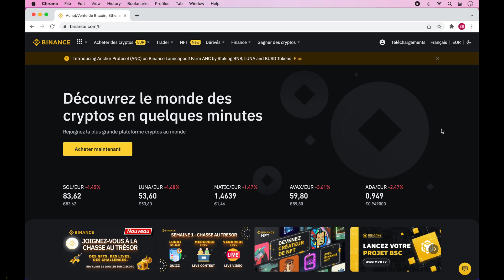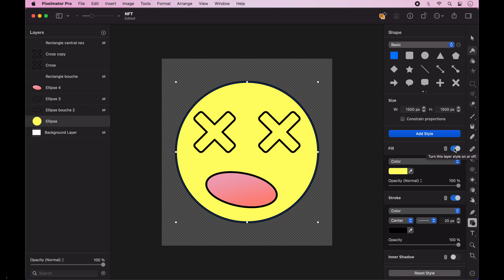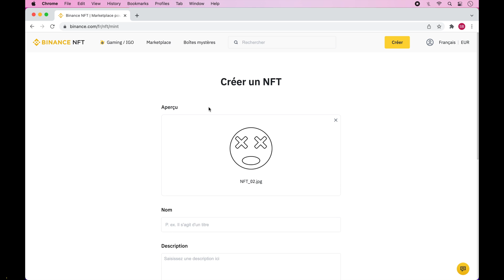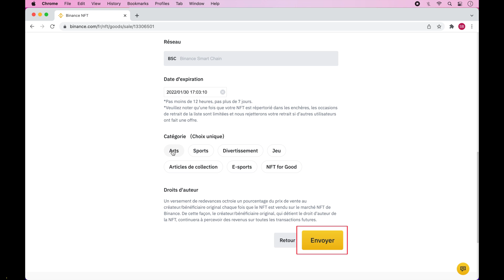Comment faire pour créer et vendre vos propres NFT sur Binance ?🪙🖼💰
Dans cette vidéo, nous allons voir comment créer et vendre vos propres NFT sur Binance. Pour rappel, Binance est une plateforme d’échange de crypto monnaie et de NFT.

(Cliquer dessus pour vous inscrire et me soutenir)

Formulaire de demande d’inscription en tant que créateur sur Binance NFT

(Plus précisément, le salon "Crypto et NFT" de mon serveur. J'espère vous y retrouvez pour partager des informations)

📲Mon compte Instagram : BriceSommers
👻Mon compte Snapchat : BriceSommers
🎶Mon compte TikTok : BriceSommers

⚠️Rappelez-vous d'être prudent car l'achat de crypto monnaie n'est pas sans risque. Penser à ne jamais mettre plus d'argent que vous n'êtes prêt à perdre.⚠️

00:00 Tuto comment vendre et créer vos propres NFT sur Binance
00:08 Comment vendre et créer vos propres NFT sur Binance
00:37 Comment accéder aux marchés des NFTs de Binance
00:53 Comment faire un NFT sur la plateforme d’échange de crypto monnaie Binance
01:03 Comment faire une demande d’inscription en tant que créateur sur Binance NFT
01:19 Comment créer un NFT sur Binance
01:36 Comment créer le contenu image d’un NFT
02:02 Comment faire pour créer un NFT avec une image sur Binance
02:31 Comment vendre un NFT sur Binance
02:38 Comment configurer la vente de vos NFTs sur Binance
02:51 Comment définir le prix de vente en crypto monnaie NFT Binance : BNB USBD ETH
03:13 Comment envoyer une demande de vente d’un NFT sur Binance
03:26 Comment retirer un NFT de la liste de vente de Binance
03:33 Comment trouver vos NFT sur Binance
03:41 Fin tutorial comment vendre et créer vos propres NFT sur Binance francais 2022

Mots clés : binance créer vendre nft binance crypto monnaie francais france 2022